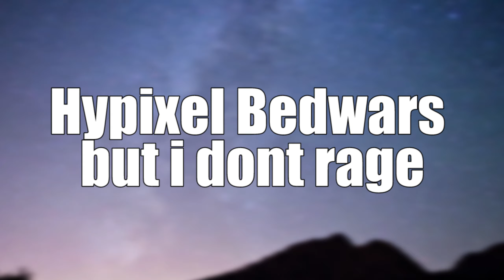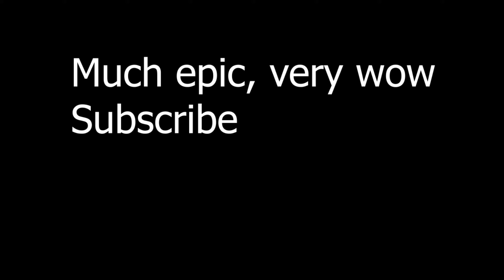Bedwars, but I don't rage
P.S. that's not actually my computer